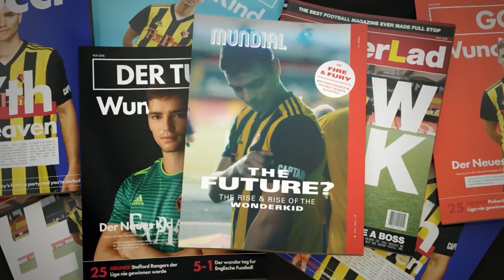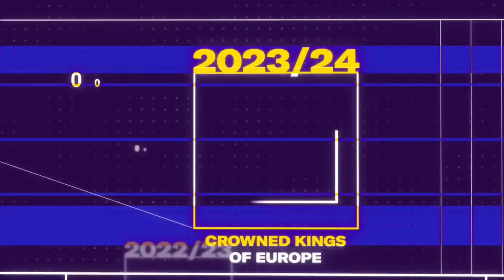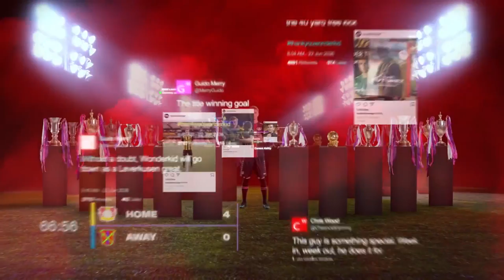Football Manager 2019 - Launch Trailer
From wonderkids to world class... Their story is your glory in Football Manager 2019.